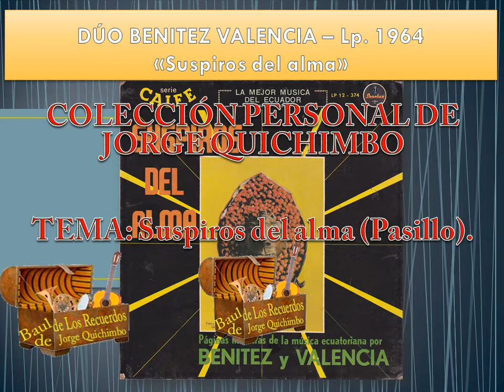DUO BENITEZ VALENCIA - SUSPIROS DEL ALMA (Pasillo) Lp. 1964 "Suspiros del alma"